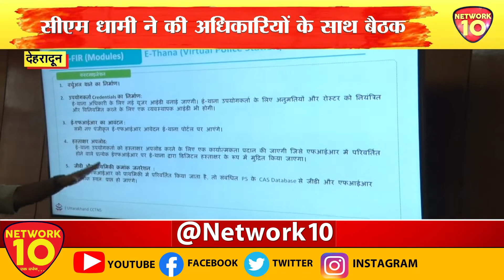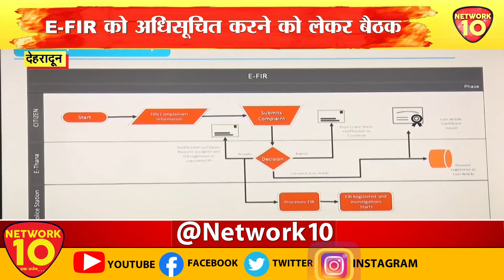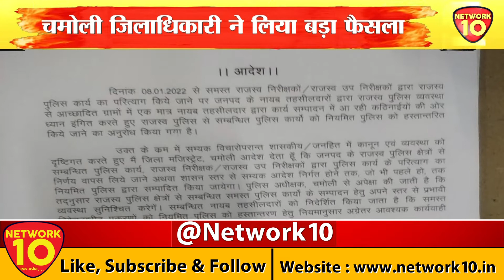Uttarakhand News || NEWS LIVE || NETWORK10